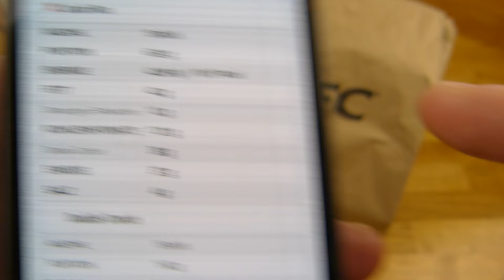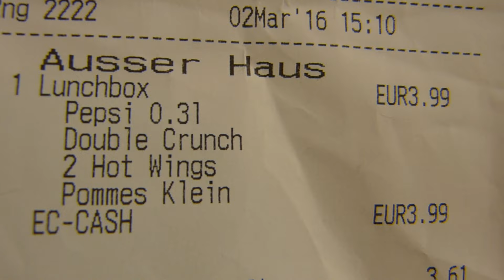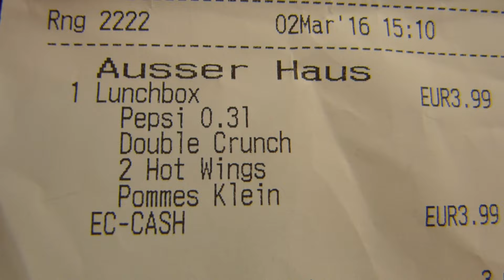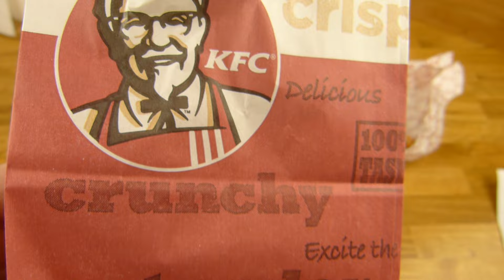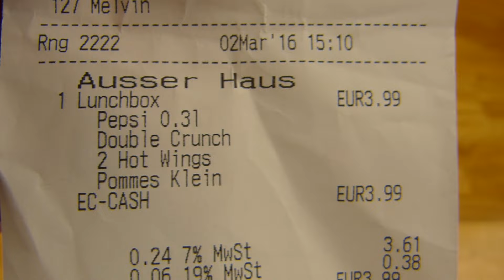KFC - Lunch Box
double crunch burger, hot wings, fries, pepsi ! :)